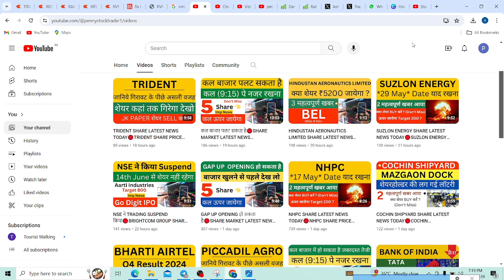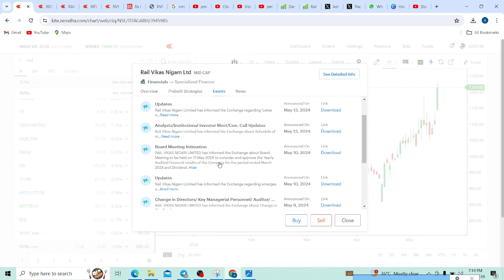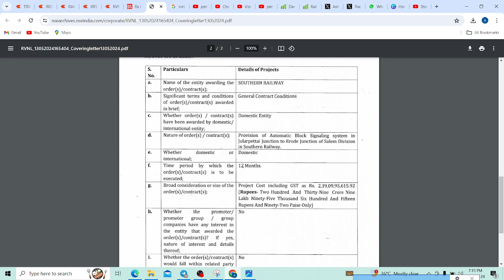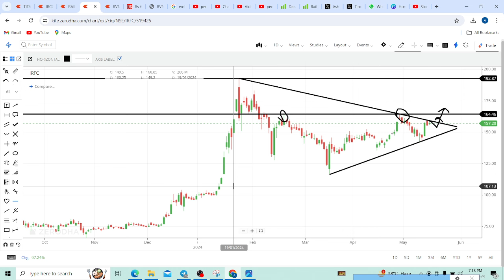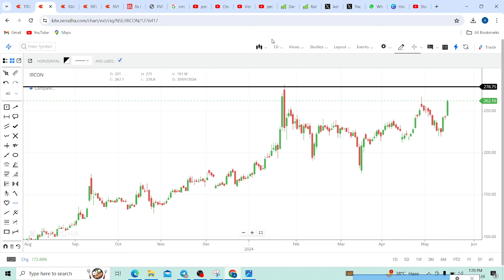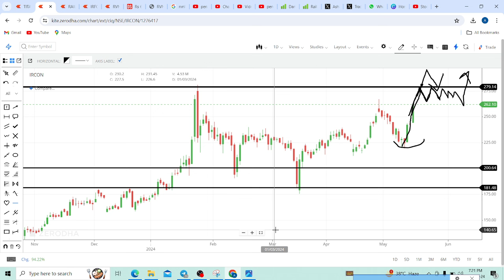RVNL SHARE LATEST NEWS TODAY🔴IRFC SHARE PRICE TARGET TOMORROW🔴IRCON SHARE NEWS ANALYSIS🔴RAILTELSHARE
RVNL SHARE LATEST NEWS TODAY, IRFC SHARE PRICE TARGET TOMORROW, IRCON SHARE NEWS ANALYSIS, RAILTEL SHARE ANALYSIS